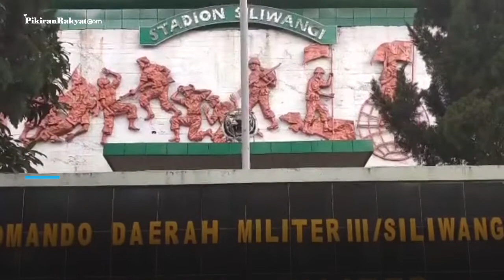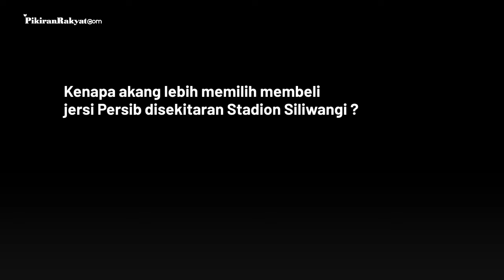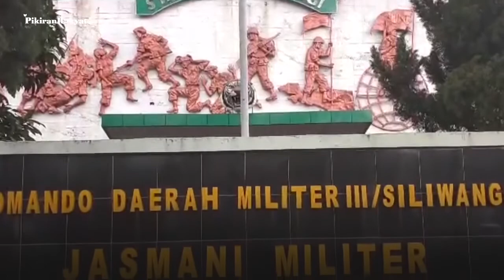Mengulas Pedagang Jersi Persib di Stadion Siliwangi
Kawasan sekitar Stadion Siliwangi di Jalan Lombok, Kota Bandung,  dahulu sempat ramai oleh penjual jersi bajakan dan atribut Persib Bandung. Tepatnya saat Stadion Siliwangi masih dipakai sebagai kandang Persib Bandung hingga awal tahun 2000-an.
Ade, sang pemilik lapak, sudah berjualan 15 tahun di depan Stadion Siliwangi. Ia mengatakan pembeli sangat menurun saat ini dibandingkan dahulu. Hal itulah yang menyebabkan sepinya lapak penjual atribut Persib di Stadion Siliwangi.
Namun, kata Ade, tidak lagi digunakannya Siliwangi sebagai kandang Persib sebenarnya tidak terlalu berpengaruh terhadap  ramai atau tidaknya pembeli. Momen launching jersey anyar Persib adalah hal yang menurutnya paling berpengaruh terhadap peningkatan penjualan.
Rio Rizky Pangestu/PR
Vid. Editor: Irfan Fahmi
Selengkapnya cek Instastory
Kirimkan foto/video anda ke :
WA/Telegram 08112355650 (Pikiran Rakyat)